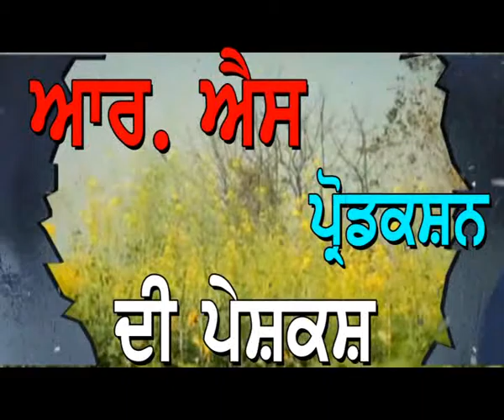Punjab Darpan 08 08 2016 Smt. Zeenath Fateh Jalaal